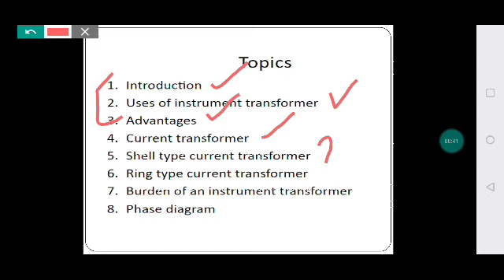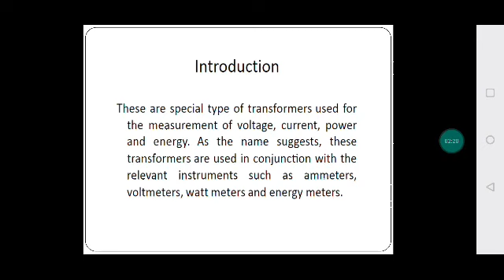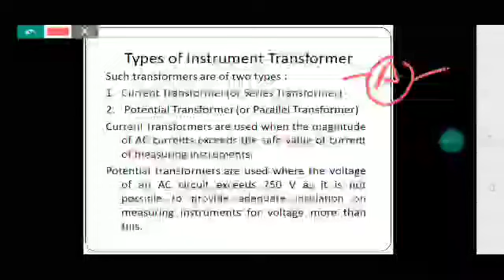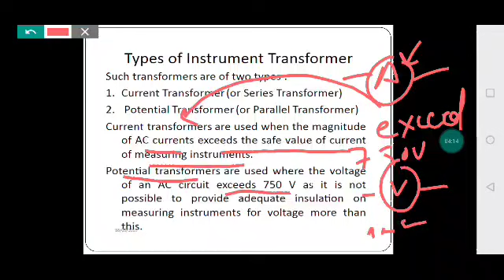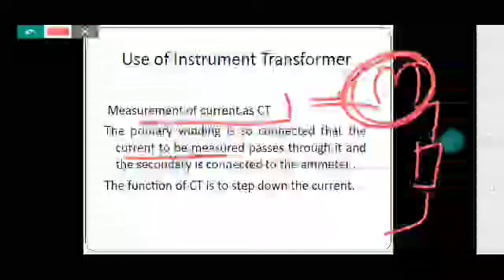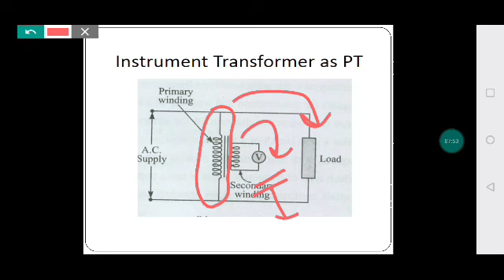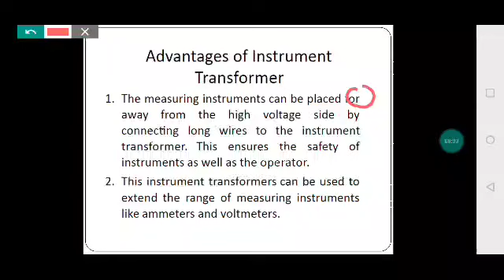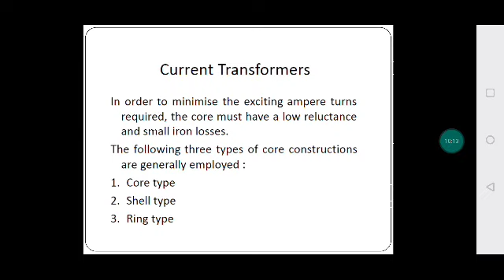EE 204, Measurements, Unit 10 Instrument Transformer